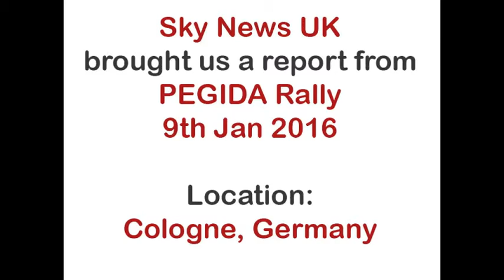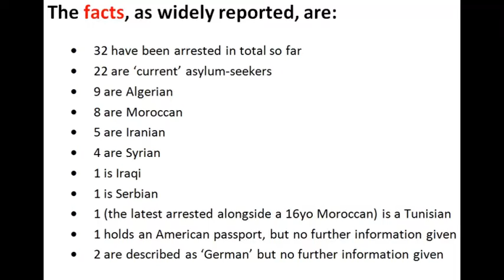Sky News reporter misrepresents 'refugee' involvement in Cologne attacks to counter Pegida rally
Sky News today 9th January, 2016 covered a Pegida rally in Cologne, in the wake of the NYE attacks.

The FACTS were emphasised & it was suggested that only 5 of those detained in Cologne were actually part of Merkels Million genuine refugees, the ones we've been made to feel are fleeing persecution & war.

Wait until the end, we'll provide you with the FACTS, see if you think Sky reported this fairly?

We provide sources & some further reading on our related article: on our